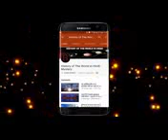NEVER MISS IT MUST WATCH IT FOR EVERY INDIAN